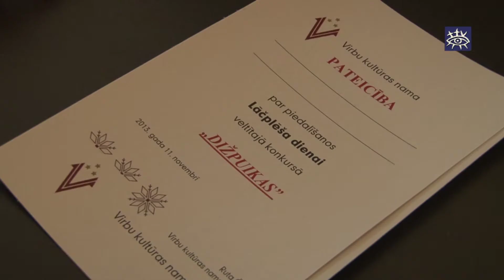Virbos tiek meklēti Lācplēša dienas "Dižpuikas"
Gudri, stipri un izveicīgi! Šodien, kad visā Latvijā atzīmēja Lāčplēša dienu, Virbos tika meklēti puikas, kuri būtu Lāčplēša vārda cienīgi. Konkursā "Dižpuikas" sacentās tie, kuri ikdienā Lāčplēša spēku slēpj, sēžot sākumskolas solā.